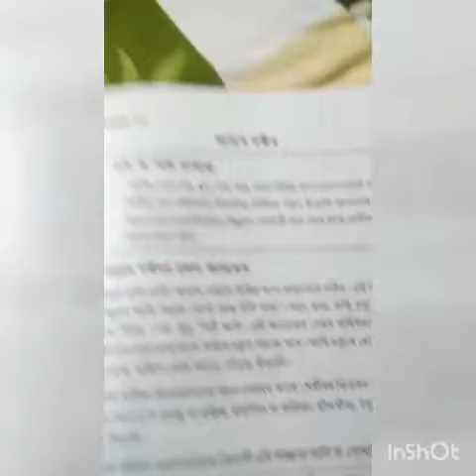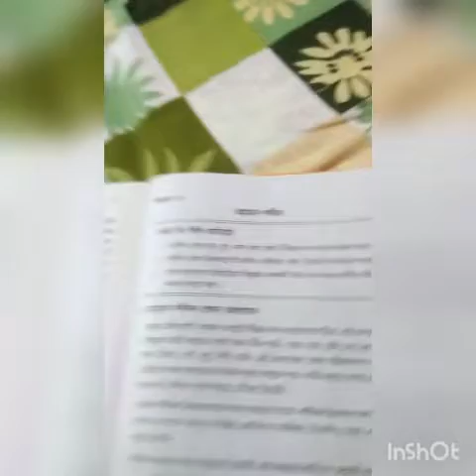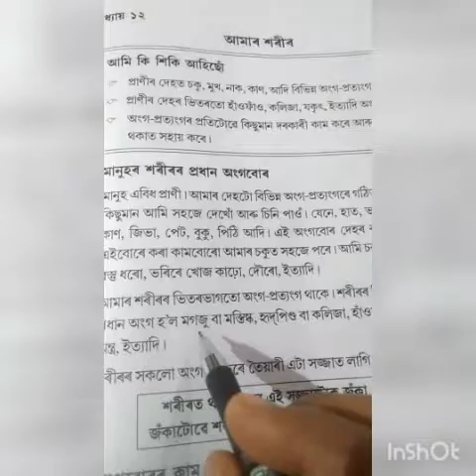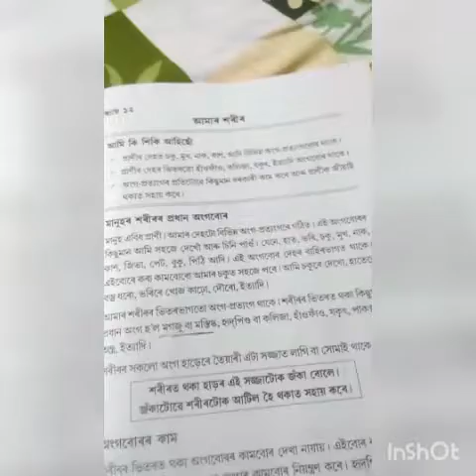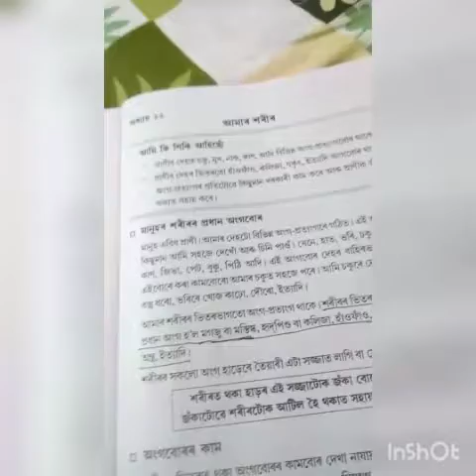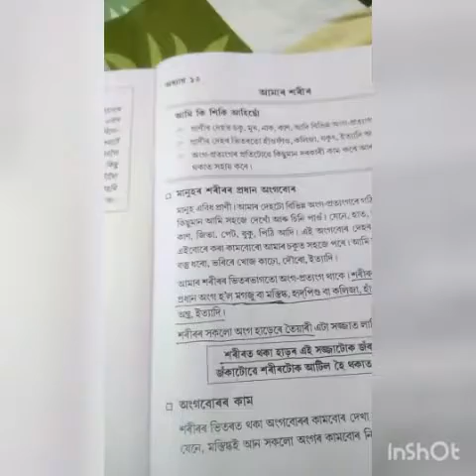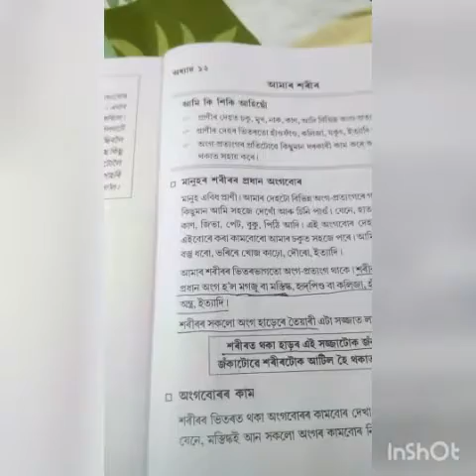chapter 12 class iv part1